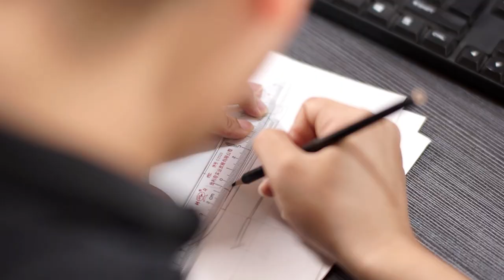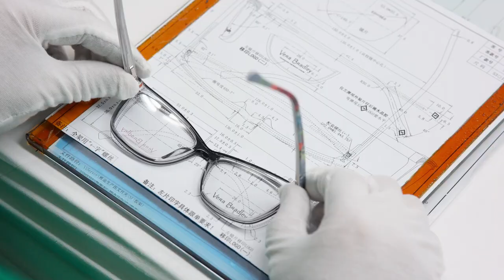D. I. Ware Company China factory tour 2023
D. I. Ware Company is an eyewear factory in China producing high quality eyewear and sunglasses for customers around the world since 2005.

Equipped with the latest production technology combined with innovative designs, ground-breaking engineering and dedicated sales support, D. I. Ware has been producing countless profitable products which bring success in customers business and acquisition of new markets.

This is a short video of our factory in Shenzhen aiming to give you an idea on eyewear manufacturing in D. I. Ware Company.

Besides working with renowned eyewear companies in the optical industry, D. I. Ware Company also has extensive experience working with fashion brands lifestyle brands and retailers whose expand their product offerings to sunglasses, reading glasses and blue light glasses.

Our products include:
Acetate optical frames
Acetate sunglasses
Injection sunglasses
Injection optical frames
Metal optical frames
Metal sunglasses
Titanium optical frames
Titanium sunglasses
Metal reading glasses
Acetate reading glasses
Metal blue light glasses
Acetate blue light glasses
ISCC + acetate optical frames
ISCC + acetate sunglasses